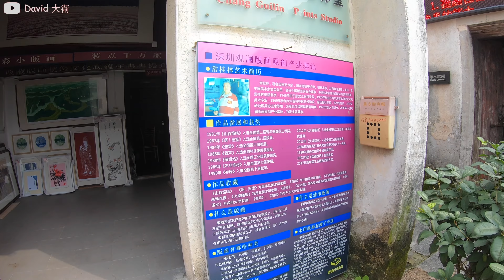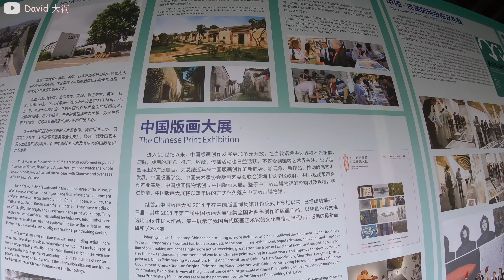【深圳好去處】客家古村．超美花海．觀瀾版畫村｜先進版畫技術．觀瀾湖．古樹．荷花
觀瀾版畫村是深圳十大客家古村之一，將版畫文化融入古村之中，相當特別，內有博物館，欣賞版畫的發展歷程，也有版畫工坊的先進器材。
當中我們可以發現到古村內幾棵國家三級保護的古樹，還有超美麗的花海，種滿醉蝶花，但不准內進，因為保護得好，所以開得特別美麗燦爛，還有荷花田，相當特別。｜